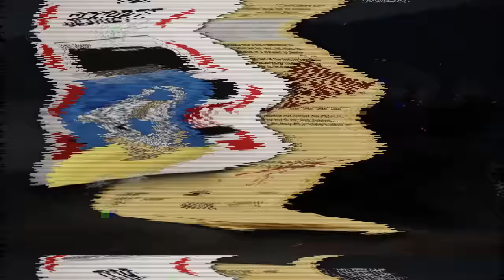【12月6日戰報】以軍直插加沙南部汗尤尼斯，准備水淹哈馬斯，韓國比利時加大援助烏克蘭彈藥，俄烏戰場多條戰線呈現膠著態勢#名將榜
00:00 前言
00:24 加沙地帶
04:29 俄烏戰場

以色列在今天加開腳步
直插加沙南部城市汗尤尼斯
預備「水淹哈馬斯」
韓國比利時加大援助烏克蘭
美國也開始考慮繼續給烏克蘭「輸氧」
澤連斯基在烏克蘭武裝部隊日迎來新曙光

Israel steps up today
Directly into the southern Gaza city of Khan Younis
Preparing to "flood Hamas"
South Korea, Belgium increase aid to Ukraine
The United States has also begun to consider continuing to provide "oxygen" to Ukraine
Zelensky welcomes new dawn on Ukraine Armed Forces Day